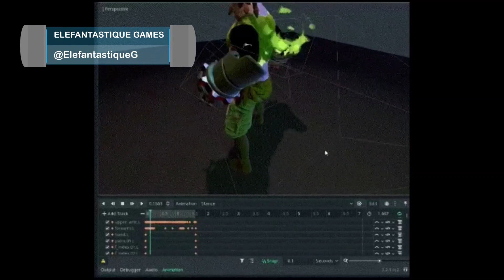Made with Godot 19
Trip the Ark Fantastic